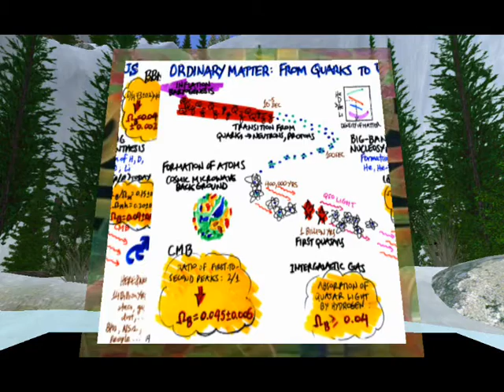Science & Art Contest - Category Winners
This video shows the Category Winners of the Science & Art Contest. This exhibition had place on Alpine Executive Center Island, in Second Life. Alpine has many paintings, artists and beautiful places to see. Enjoy and visit us in this link:

The following artists are participating of this exhibition:

- Abstract Baroque
- Democrito Sands
- Dixit Writer
- FreeWee Ling
- Kolor Fall
- Merlino Mayo
- Mila Tatham & Rodrogues Imako
- Mosmax Hax
- Pol Jarvinen